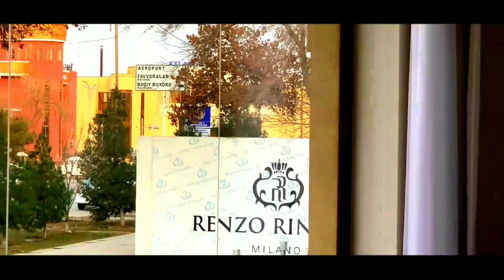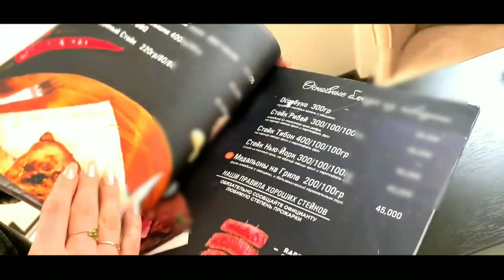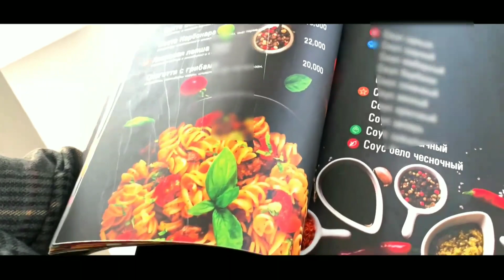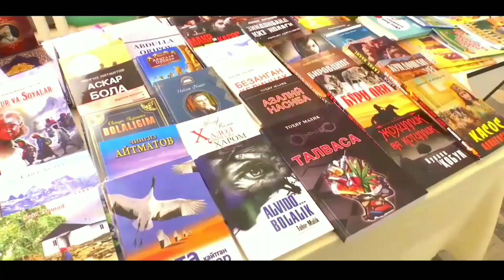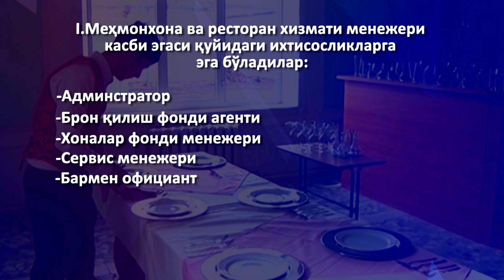BUXORO TURIZM KOLLEJI |БУХОРО ТУРИЗМ КОЛЛЕДЖ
BUXORO TURIZM KOLLEJI 2020
OʻZBEKISTON TURIZM | BUKHARA DEPARTAMENT |

SHAXRIYOR VLOGS